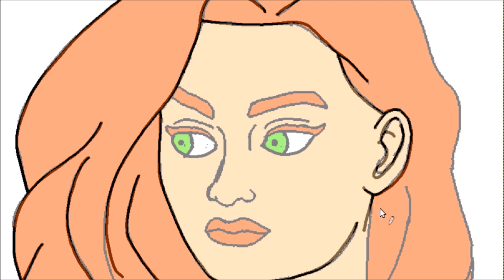X MEN MOMMY GIANTESS MUSCLE BOOBS GROWTH UNAWARE POV CITY ATTACK CRUSH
Here are my parody crossover fanart based on xmen giantess jeangrey emmafrost from marvel comics

Drawing mega thicc busty giant titan girl in my anime cartoon hybrid style!